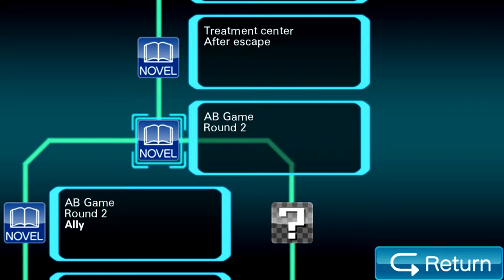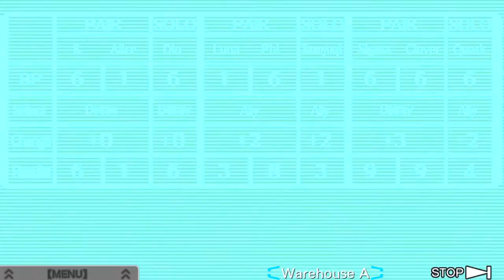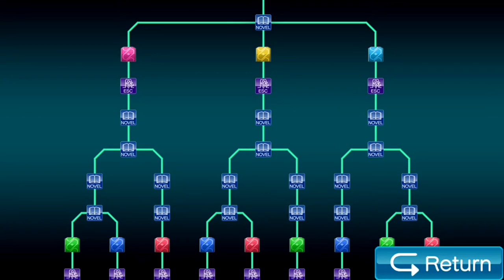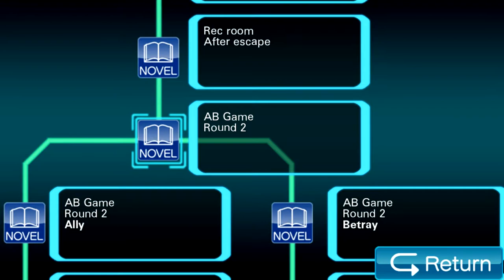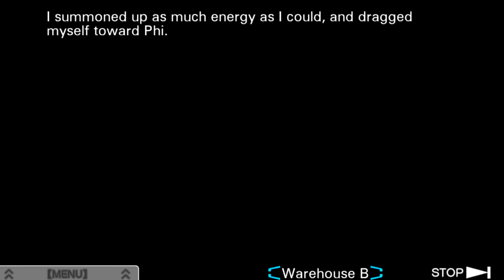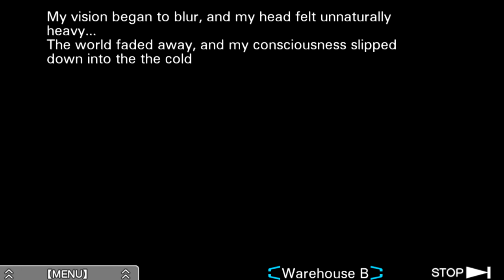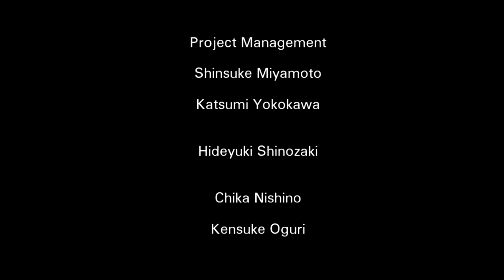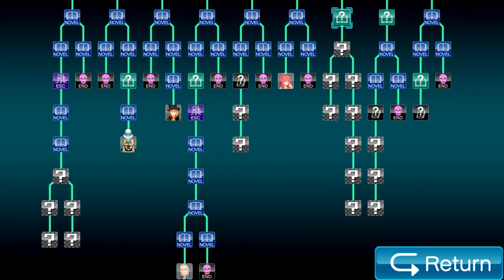Zero Escape: Virtue's Last Reward [Blind] | Episode 57 - K's Identity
In this episode of Virtue's Last Reward [Blind], we learn about K's activities and most importantly, we finally see what's beneath the mask!